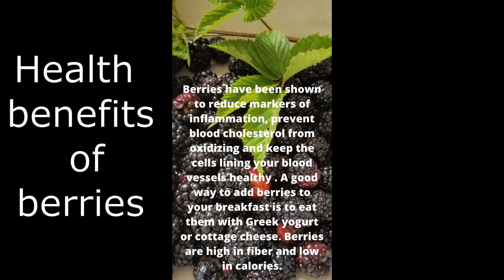Satisfying harvest of organic backyard blackberries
If berries aren’t part of your daily diet, now is the perfect time to start eating more of these fruits. Blackberries, blueberries, raspberries and strawberries are all great options that are bursting with antioxidants, vitamins, minerals and fiber, which help reduce risk of cancer and other chronic diseases.